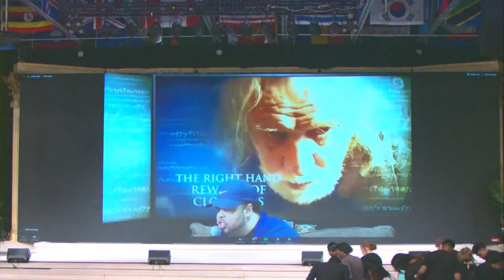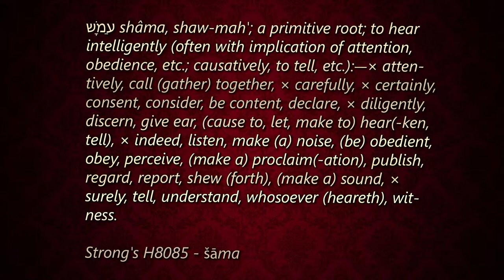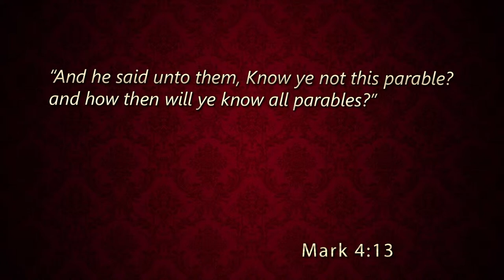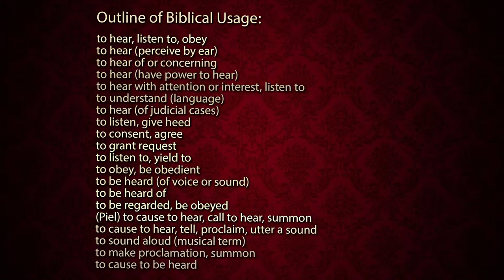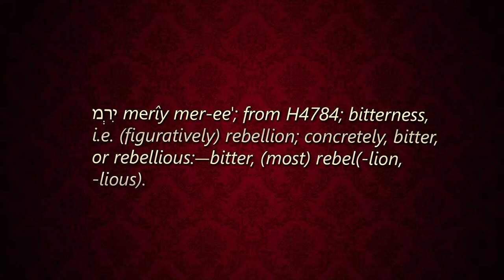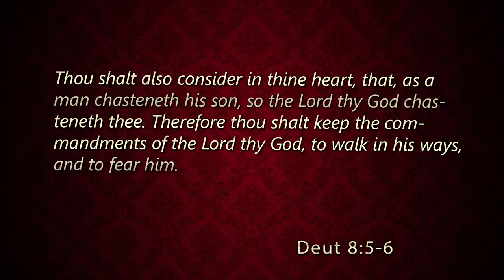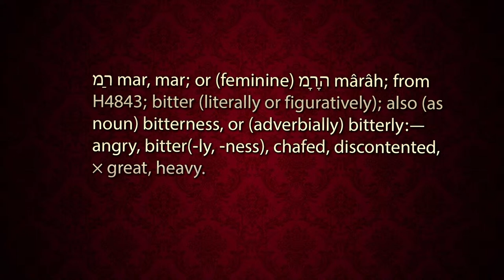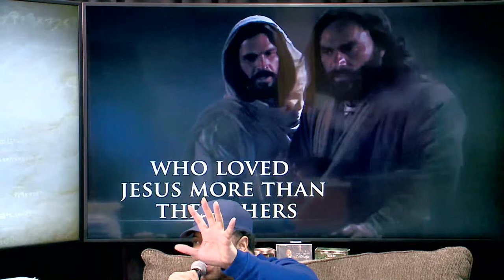Overcoming Roots of Disobedience, Rebellion, & Stubbornness - David E. Taylor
Overcoming Disobedience: Overcoming Roots of Disobedience, Rebellion, & Stubbornness - David E. Taylor